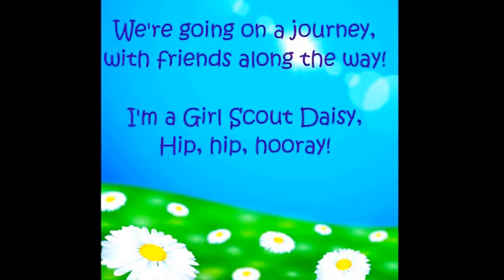I'm a Girl Scout Daisy Troop 7530